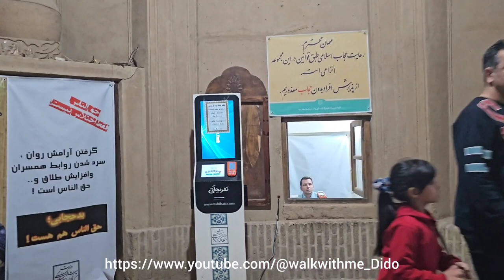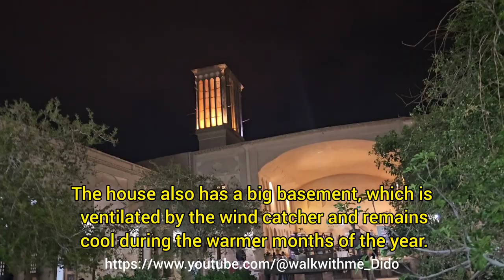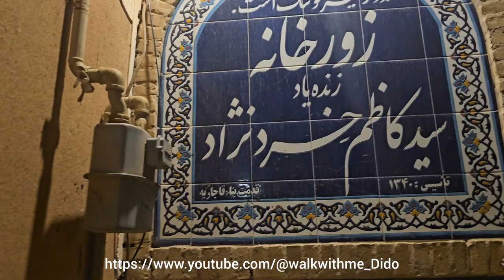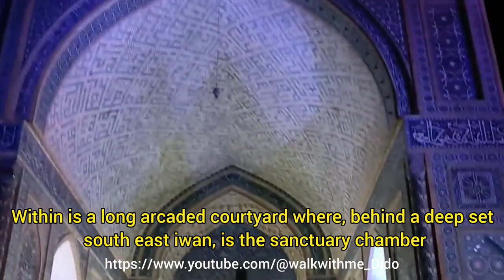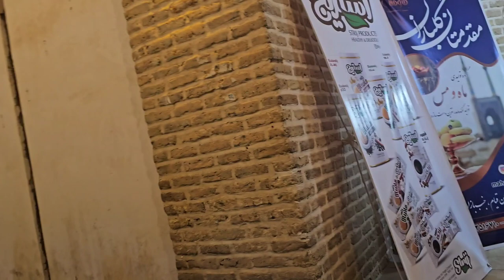IRAN 🇮🇷 2024 vlog Noroz | Yazd: A Jewel of Fire and Wind |Yazd is the city of happiness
🔴Lari Houses and Zurkhaneh

In this episode of the Yazd Nowruz blog, we delve into a world of deep history and culture. Join us as we explore the Lari Houses, prominent traditional mansions in Yazd, and witness the splendor of the past. These houses showcase unique architecture and exemplify the mastery of traditional Iranian design. The construction and design techniques used in these houses reflect the ingenuity and craftsmanship of the era.

Next, we venture into the Zurkhaneh, a traditional Iranian gymnasium. Here, the art of strength, agility, and spirituality intertwine. Witness the captivating rituals and exercises performed by athletes, known as Pahlavans, as they showcase their physical prowess and engage in rhythmic movements accompanied by the captivating sound of drums and chanting. The Zurkhaneh embodies the rich heritage of Persian martial arts and serves as a testament to the profound connection between physical and spiritual well-being.

🔴Jameh Mosque, Bazaar Exploration, and Traditional Alley Stroll

Continuing our journey, we visit the Jameh Mosque, a magnificent architectural masterpiece that represents the essence of Islamic artistry. Marvel at the intricate tilework, soaring minarets, and grand arches that adorn this sacred place of worship. The Jameh Mosque stands as a symbol of spiritual devotion and architectural grandeur, captivating visitors with its timeless beauty.

We then immerse ourselves in the vibrant atmosphere of the traditional bazaar, a lively hub of commerce and cultural exchange. Explore the bustling marketplace, filled with a kaleidoscope of colors, fragrances, and sounds. Engage with local vendors, discover unique handicrafts, and indulge in the flavors of traditional Yazdi cuisine. The bazaar is a treasure trove of experiences that will ignite your senses and leave an indelible mark on your memories of Yazd.

To conclude our journey, we embark on a delightful stroll through the traditional alleys of Yazd. Witness the charm of the ancient fabric of the city, with its narrow lanes, adobe walls, and ornate wooden doors. As we wander through these enchanting streets, we encounter the joyful sounds of people singing and dancing to traditional tunes. The spirit of celebration and merriment fills the air, showcasing the warmth and hospitality of the people of Yazd.

🟠Join us in experiencing the magic of Yazd during Nowruz, as we dive into the rich tapestry of its cultural heritage. From the grandeur of the Jameh Mosque to the bustling bazaars and the lively streets, this journey will leave you enchanted and inspired by the vibrant traditions that make Yazd a truly remarkable city.

🇮🇷(Persian:شبگردی در یزد مسجد جامع و بافت سنتی و رقص و آواز)

🔆The first part of the Museum of Historical Cars of Iran and be sure to watch it🔆